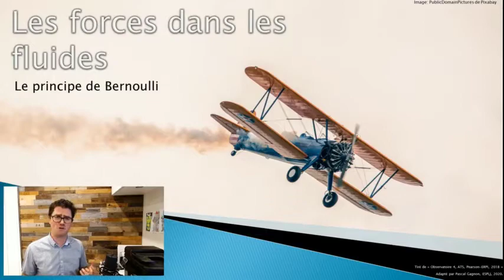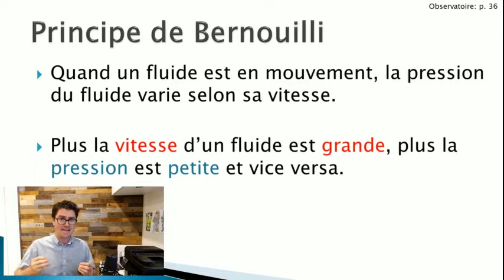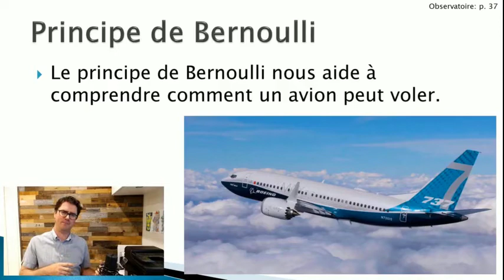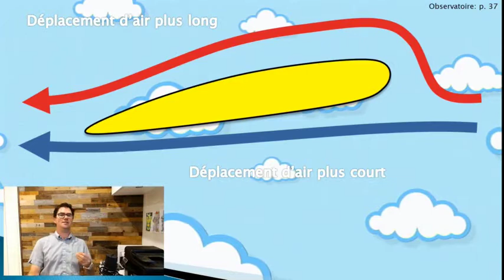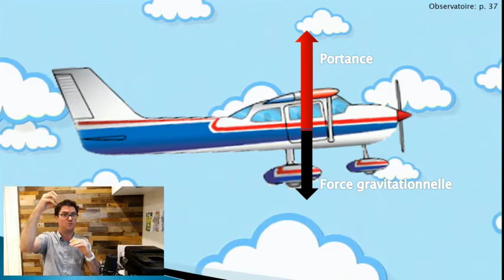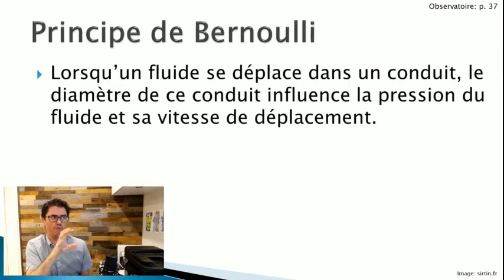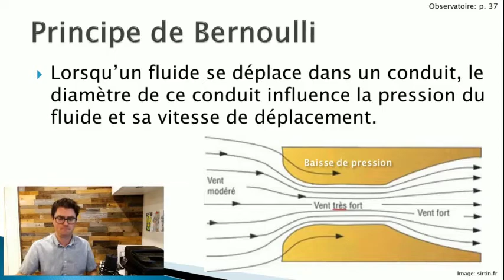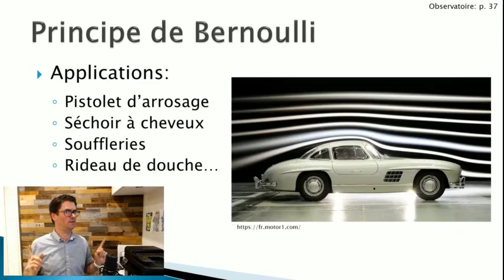Scéance de SCIENCE: Les forces dans les fluides Épisode 4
Dans ce 4e épisode de séance de science, les forces dans les fluides, il est question du principe de Bernoulli. On y décrit le concept de portance, en partant de l'influence de la vitesses des particules sur la pression de l'air. La question de l'influence du diamètre d'une conduite dans laquelle circule un fluide est aussi abordée.